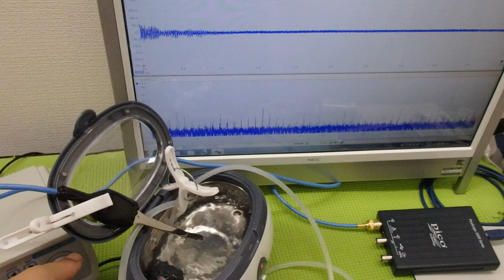表面弾性波を利用した超音波制御技術 ultrasonic-labo